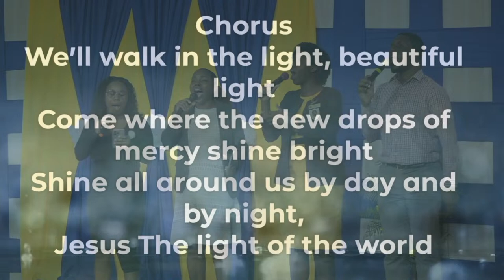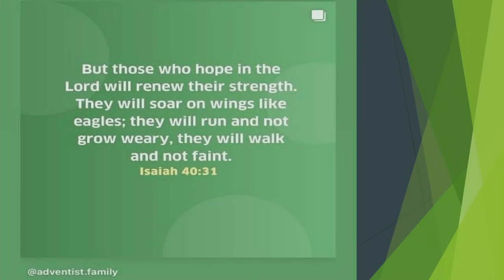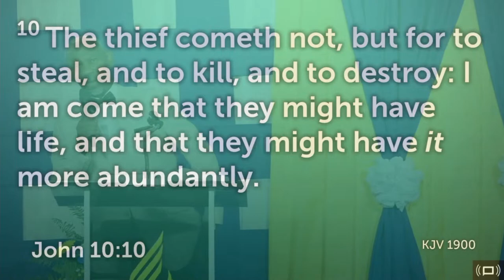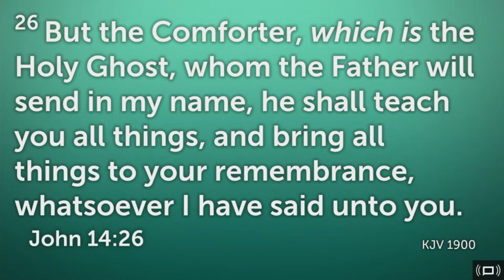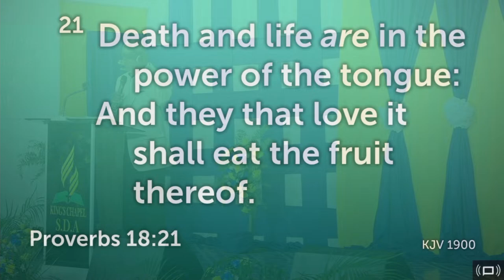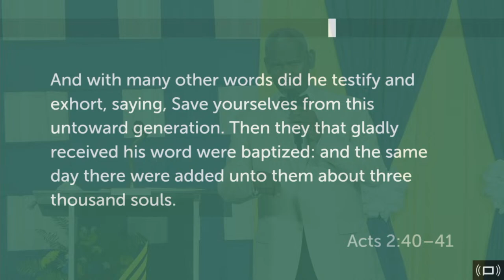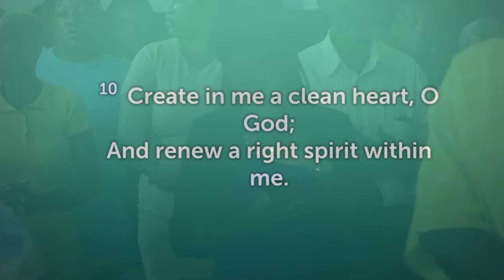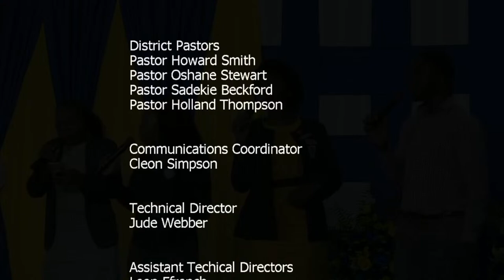Dr. Peter Josephs || Family for Life Evangelistic Series|| April 17, 2024 || 7:00 PM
If you would like to taste the living water, please fill out our decision cards.
Make a decision for Jesus tonight, tomorrow may be too late.

Share With A Friend & Invite Them To Join...